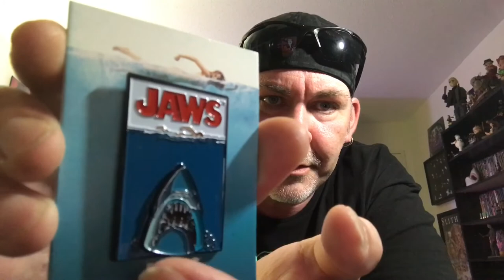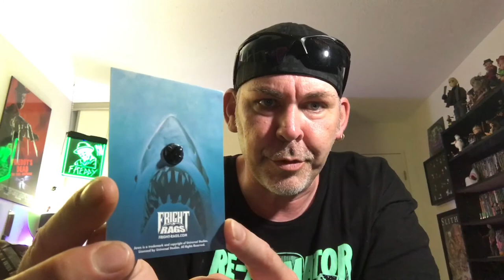JAWS pin from Fright Rags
A Jaws Pin from Fright Rags

Shop at Fright Rags Here